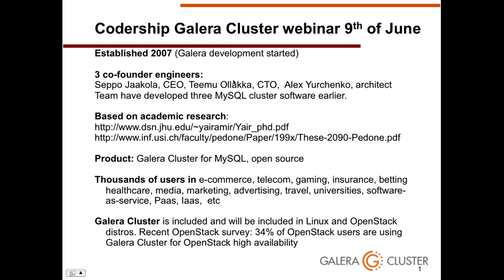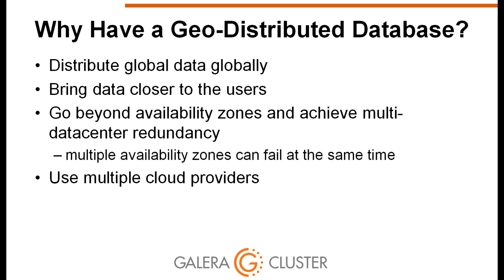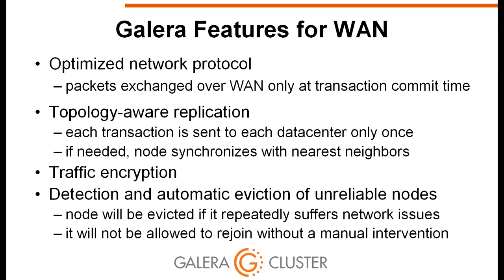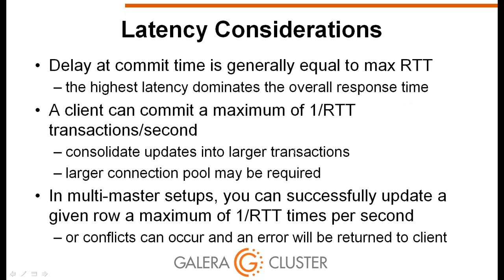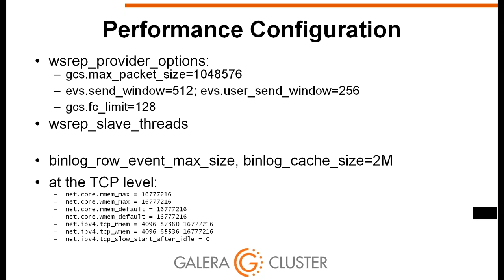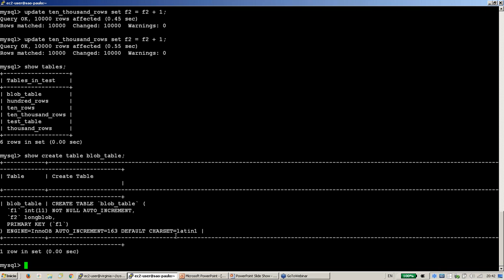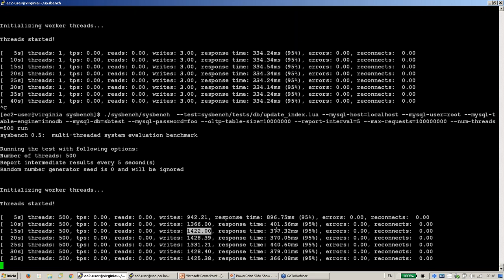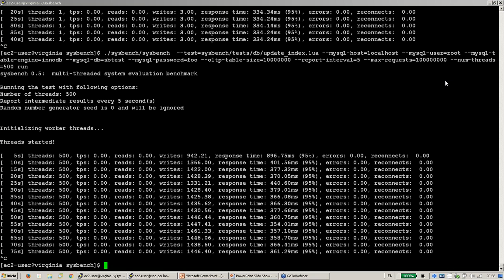Using Galera Replication to Create Geo distributed Clusters on the WAN webinar video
In this webinar, we will show the advantages of having a geo-distributed database cluster and how to create one using Galera Cluster for MySQL. We will also discuss the configuration and status variables that are involved and how to deal with typical situations on the WAN such as slow, untrusted or unreliable links, latency and packet loss. We will demonstrate a multi-region cluster on Amazon EC2 and perform some throughput and latency measurements in real-time.